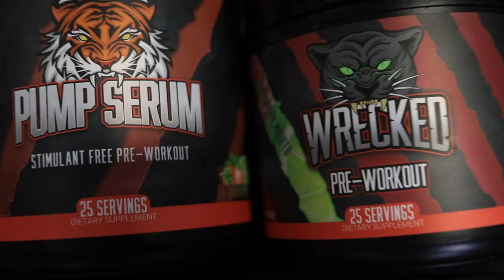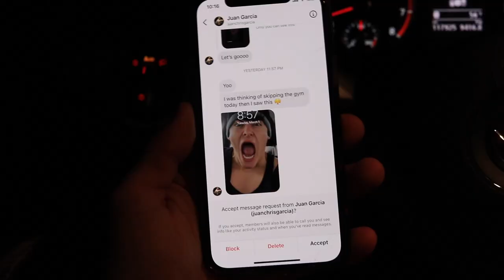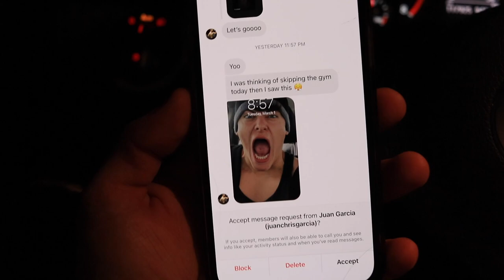THE BULK CONTINUES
Little YoungLA drop goes live today at 3pm EST! Use code sheesh to support me!

Instagram & Tiktok - @Lucaspopan

SUPPORT ME DIRECTLY USING CODE SHEESH FOR ALL YOUNGLA AND HUGE SUPPS PRODUCTS: